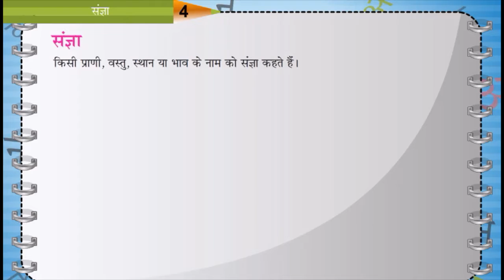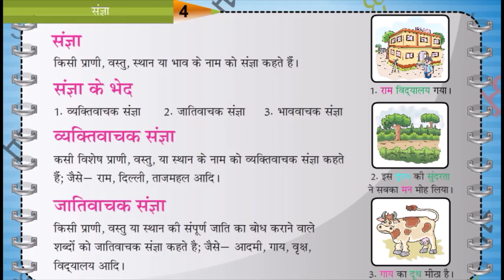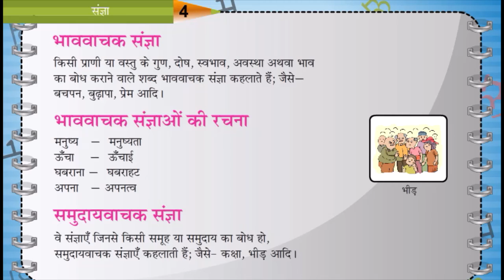पाठ 4 संज्ञा